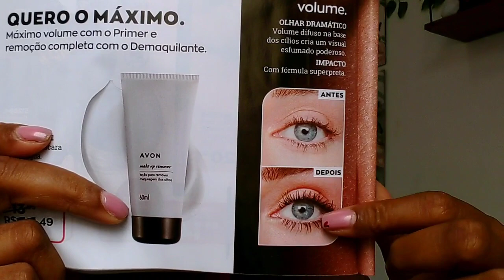Máscara de Cílios NO LIMITS INSTENSE AVON